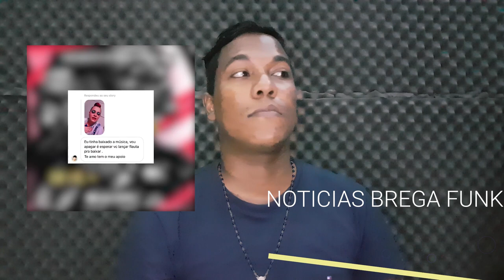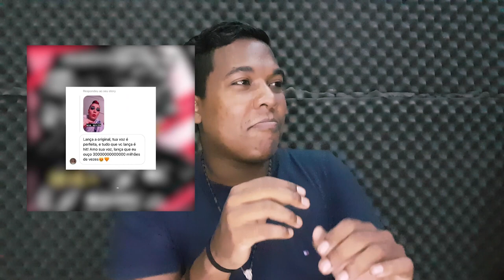TRETA POLÊMICA 💣🔥 PARTE 04: - MC REINO RESPONDE MC MARI E DJ WILL DF - NBF - (Noticias Brega Funk )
A parte 04 da polêmica treta entre o mcreino , mcchefecoringa vs a mcmari e o djwilldf não tem fim. Neste noticiasbregafunk trago para vocês mais um capitulo desta treta gigante onde cada vez mais aparecem novas conversas, prints e novidades sobre toda essa polêmica no movimento bregafunk e funk . Convido você a clicar no video e continuar a acompar tudo relacionado a este gigantesco capitulo desta confusão envolvendo artistas de saopaulo contra artistas de pernambuco . Sejam bem vindos a mais um nbf noticias brega funk.

O canal Dodô Diplomata é o seu portal de musica , entretenimento e informação para quem segue na batalha de estourar um sucesso no mercado musical. Com o objetivo de ajudar mais artistas a entrar na cena o nosso tem bases de uso livre, instrumentais exclusivos , acapelas , vlogs e muita musica nova para você ficar antenado com as novidades. Se você ta procurando um lugar para baixar e criar seu proprio conteúdo e também se promover aqui é o seu lugar. Espero que possamos fazer muita muita juntos, possamos crescer juntos nessa viajem musical rumo ao sucesso e espero que vocês curtam muito minha bases e instrumentais e todas as produções musicais do canal. EU SOU DODÔ DIPLOMATA E "Produzo Sonhos Em Forma De Musica" SEJAM BEM VINDOS.
REGRAS DE USO:
PROIBIDO o registro em plataformas de stream (ex: spotify, itunes, deezer, etc)
PROIBIDO Distribuir/Registrar em qualquer distribuidora (ex: onerpm e semelhantes).Caso faça uma música neste beat, coloque os devidos créditos junto ao título:  (Prod. Dodô Diplomata)
Caso for linkar em qualquer canal: inserir os créditos e link do Canal Dodô Diplomata, falar meu NOME na musica ou Deixar algum CARIMBO
Este  é um produto original produzido por mim Dodô Diplomata .
 ao seu canal do youtube ou até a exclusão do mesmo. Solicite Liberações.
Produção Musical: Dodô Diplomata
(ENCOMENDE JÁ SUA PRODUÇÃO)

✅BASES DE USO LIVRE RECOMENDADAS✅

SOBRE VIOLAÇÃO DOS DIREITOS AUTORAIS
Sobre sons com remixes ou acapelas de uso restrito  por favor entre em contato comigo. Não tenho intenção de violar os termos de direitos autorais . Se você for detentor dos direitos autorais e não está de acordo com o vídeo ou musica, se sentir com os direitos violados ( ME EXPLIQUE O MOTIVO E O vídeo/musica será removido imediatamente) Por favor não use o strike , mande uma solicitação de remoção para o email com o titulo: SOLICITAÇÃO DE REMOÇÃO.